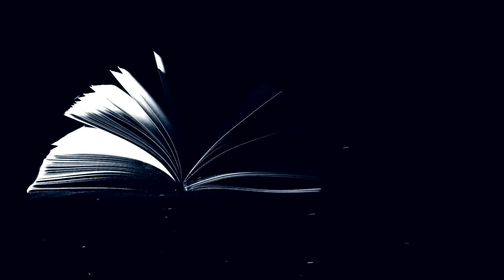ДОБРЯНА. Почти сказочная история. Автор - Айгуль Галиакберова, читает - Светлана Копылова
Рассказ о добре и зле. Для детей и взрослых. Со счастливым концом.

1. Карта Сбербанка - 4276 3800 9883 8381 (Светлана Вадимовна К.)
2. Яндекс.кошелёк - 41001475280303